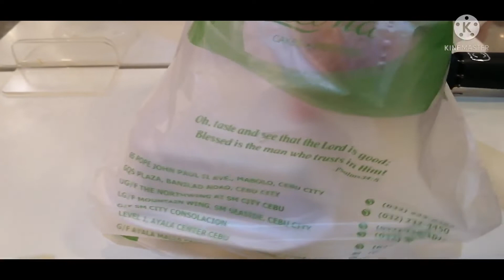Walking to Ayala Mall | Craving for carrot cake| Filipino and American couple's vlog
Facebook: Filipino and American couple living in the Philippines